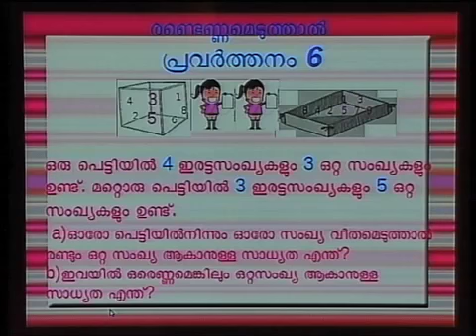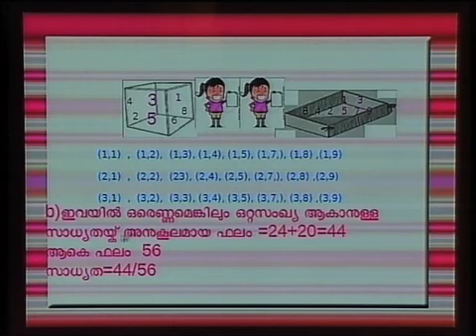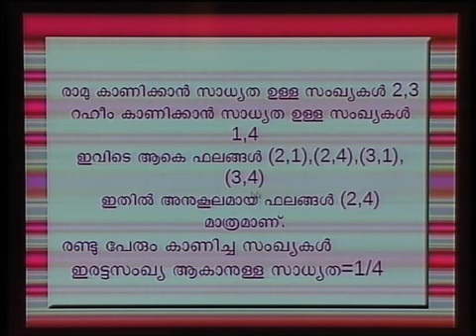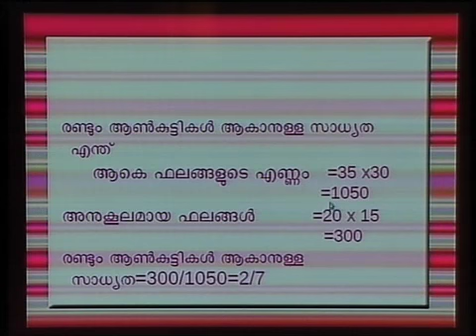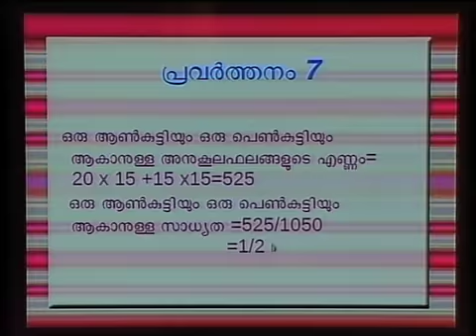SSLC Orukkam-Maths Part 36